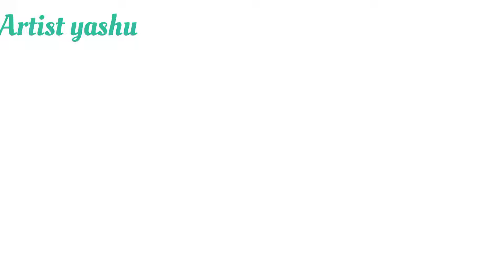dr jhatka motu patlu doctor jhatka drawing for kids || dr jatka drawing for toddlers